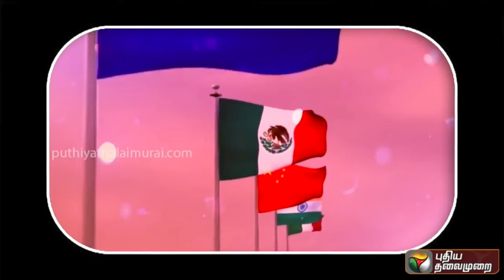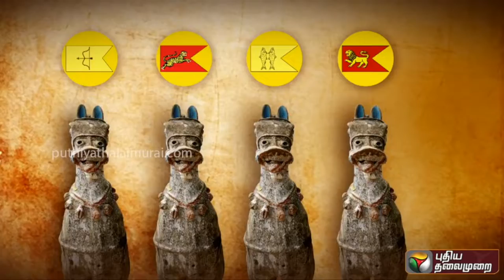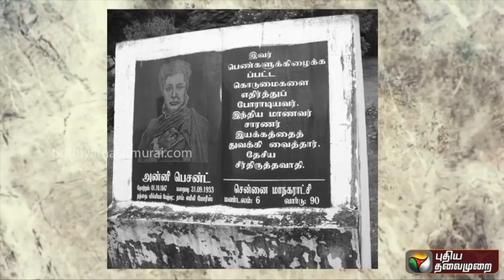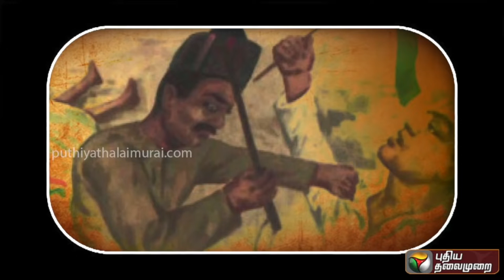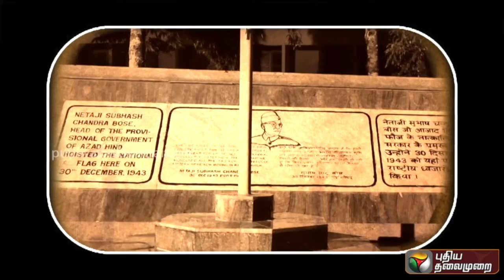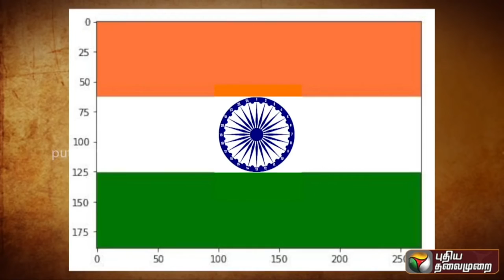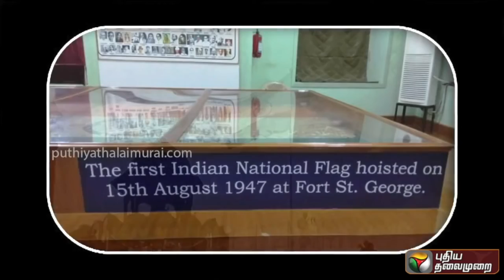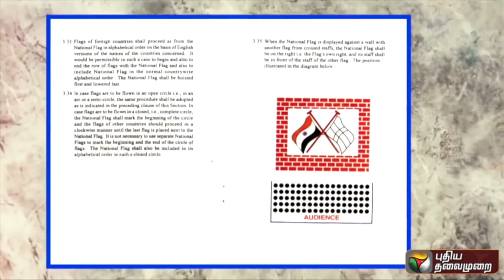73ŕď - Republic Day 🇮🇳 (GK 13)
இந்தியக் குடியரசு நாள் (Republic Day of India) இந்திய ஆட்சிமைக்கான ஆவணமாக இந்திய அரசு சட்டம் 1935 இன் மாற்றாக இந்திய அரசியலமைப்புச் சட்டம் செயலாக்கத்திற்கு வந்த நாளாகும்.
இந்தியாவின் முக்கிய தேசிய விடுமுறை நாட்களில் இதுவும் ஒன்று.இந்திய தேசியக் கொடி அல்லது மூவர்ணக் கொடி என்பது ஆங்கிலேயர்களிடம் இருந்து விடுதலை பெறுவதற்குச் சில நாட்களுக்கு முன்னர், ஜூலை 22, 1947 அன்று ஏற்கப்பட்ட இந்திய நாட்டின் கொடியாகும். ஜனவரி 26, 1950-இல் இந்தியா குடியரசு நாடாக ஆகும் வரையிலும், அதன் பிறகும் இக்கொடி தேசியக் கொடியாக விளங்கி வருகிறது.நீள்சதுர வடிவில் உள்ள இக்கொடியில், மேலிருந்து கீழாக, காவி, வெள்ளை, பச்சை ஆகிய மூன்று வண்ணங்கள் உண்டு. கொடியின் நடுவில், கடற்படை நீல வண்ண நிறத்தில் அசோகச் சக்கரம் எனக் கூறப்படும் 24 கோல்களைக் கொண்ட சக்கரம் உண்டு. இச்சக்கரம் கொடியின் வெள்ளைப் பாகத்தின் உயரத்தில் நான்கில் மூன்று பாக உயரத்தைக் கொண்டது. கொடியின் முழு உயரம், முழு நீளத்தில் மூன்றில் இரண்டு பாகமாகும். இக்கொடி இந்தியப் போர்க் கொடியாகவும் விளங்கும்.
இந்திய தேசியக் கொடியை வடிவமைத்தவர் சுரையா தியாப்ஜி ஆவார்.[2], ஆனால் பொதுவாக பிங்கலி வெங்கைய்யா வடிவமைத்ததாகச் சொல்லப்படும் கொடியில் இராட்டை சின்னம் இடம் பெற்றிருக்கும்.[3] அரசியல் முறைப்படி, தேசியக்கொடியைக் கையால் நெய்த காதி துணியில் செய்ய வேண்டும். தேசியக் கொடியின் வெளிப்படுத்துதல், கையாள்தல் முறைகள், இந்திய கொடிச் சட்டத்தால் ஆளப் படுகிறது.